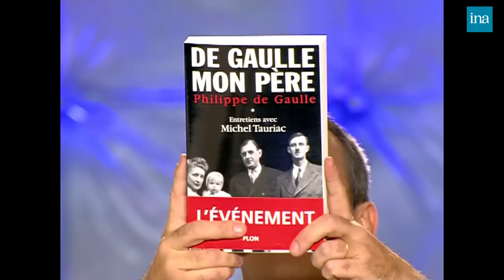Philippe de Gaulle : L'Amiral et Jamel Debbouze chez Thierry Ardisson | INA Arditube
Thierry Ardisson reçoit Philippe de Gaulle, fils du Général De Gaulle, pour parler du rôle du Général de Gaulle durant la seconde guerre mondiale, de ses rapports familiaux.
Philippe de Gaulle déclare « Je suis le dernier témoin pour parler du Général », « quand on est le fils de De Gaulle, on a autant de devoirs que de droits ».
Philippe de Gaulle déclare avoir pris conscience de qui était son père.
Philippe de Gaulle apporte un éclairage sur son père. Il refuse de parler de son fils Charles de Gaulle membre du Front National.
Jamel Debbouze arrive sur le plateau et s’en suit un grand moment de télévision entre le comique et Philippe de Gaulle.